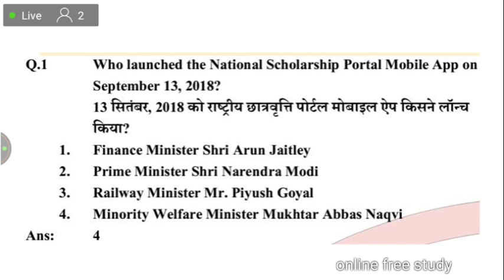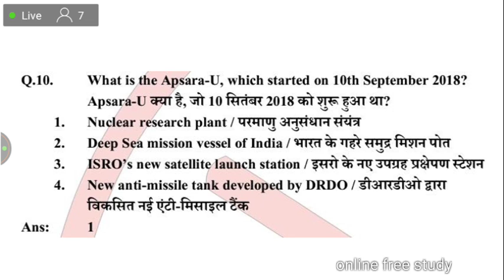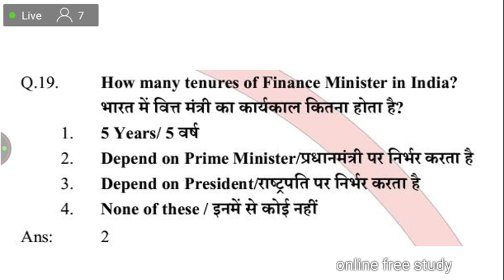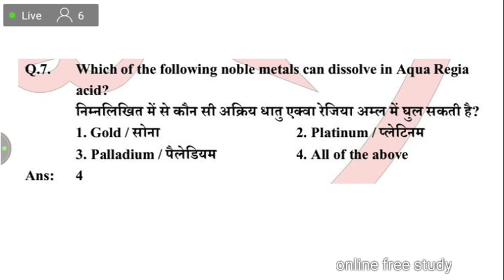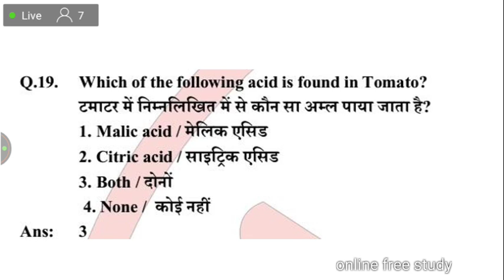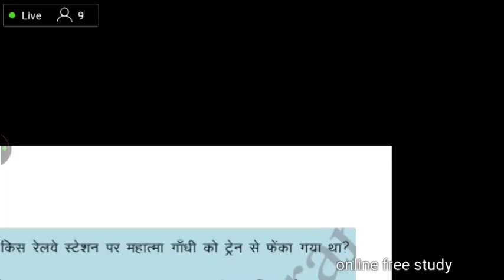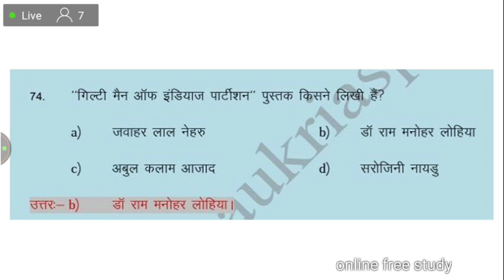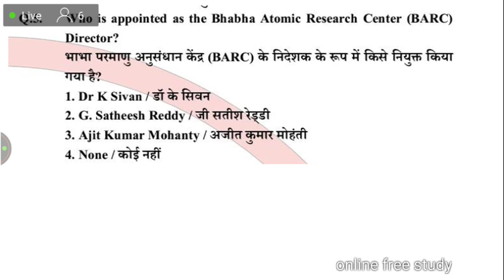General Awareness Live_class | important gk gs questions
current affairs:-7:30am
Math class -: 8:30 am

RAILWAY GK gs-: 10:30 am

RAILWAY GK GS MCQ:- 10:00pm